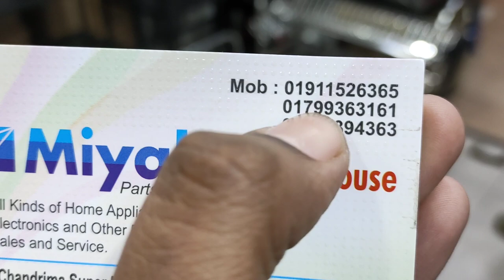Exclusive dish rack/Stainless Steel Kitchen Rack Price In Bangladesh/ 3layer dish rack | HELP TALK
Exclusive dish rack/Stainless Steel Kitchen Rack Price In Bangladesh/
3layer dish rack | HELP TALK